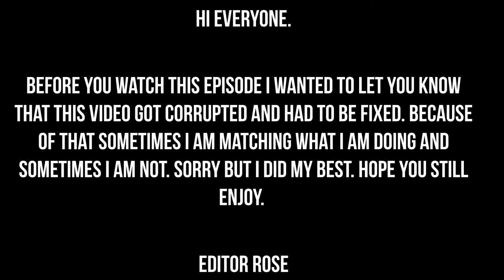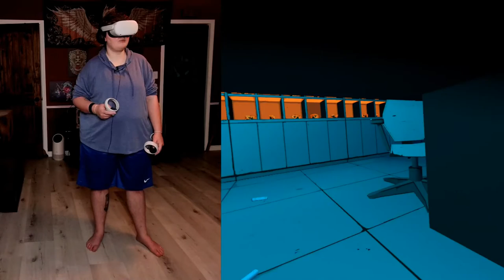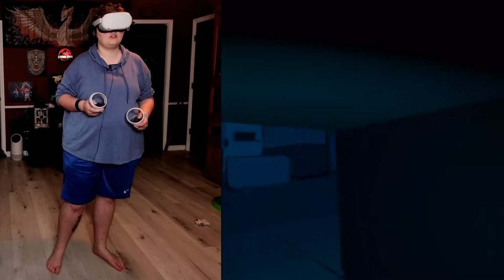Oh Crap | Jurassic World Aftermath VR {6}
Jurassic World Aftermath is a suspenseful VR survival adventure. Crash-landing on Isla Nublar after the fall of Jurassic World, you find yourself trapped in a research facility when your mission to recover valuable information goes disastrously wrong. To survive, you’ll need to explore and solve puzzles while distracting and evading the three ferocious Velociraptors that stalk your every move.